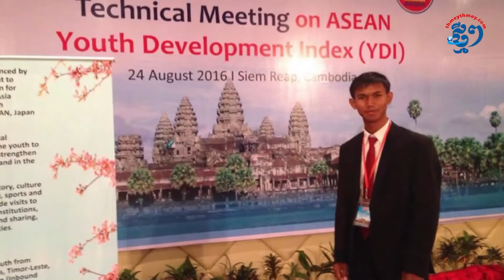Volunteer-និស្សិត ទីន សុខលីម «ចាត់ទុកការងារស្ម័គ្រចិត្ត គឺជាសង្សារ» (ThmeyThmey)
និស្សិត ទីន សុខលីម «ចាត់ទុកការងារស្ម័គ្រចិត្ត គឺជាសង្សារ»
ទីន សុខលីម បានផ្តើមជីវិតជាយុវជនស្ម័គ្រចិត្តតាំងពីរៀននៅថ្នាក់ទី១០ រហូតដល់ជានិស្សិតឆ្នាំ៤នេះ ពោលគឺមានរយៈពេលជាង៦ឆ្នាំហើយ។ ជីវិតជាអ្នកធ្វើការងារស្ម័គ្រចិត្តដែលយុវជន សុខលីម ចាត់ទុកថាជាសង្សារនោះ បានកែប្រែជីវិតនិស្សិតក្រីក្ររូបនេះ ក្លាយជាមនុស្សថ្មី ដែលស្គាល់ពីគោលដៅជីវិតខ្លួនឯងច្បាស់, មានទំនុកចិត្តលើខ្លួនឯង, ដឹងចំណុងចខ្លាំង-ខ្សោយ, ទេព្យកោសលក្នុងការបំពេញការងារ និងធ្វើជាអ្នកដឹកនាំគេជាដើម។

ប្រសិនបើ និស្សិតក្រីក្រដែលមកពីស្រុកបសេធ ខេតកំពង់ស្ពឺរូបនេះ សម្រេចចិត្តទៅធ្វើការ រកប្រាក់មកផ្គត់ផ្គង់ការសិក្សាវិញ ម្ល៉េះទំនងជាមិនលំបាកពេកនោះទេ។ ផ្ទុយទៅវិញ ការចូលរួមស្ម័គ្រចិត្តជួយសង្គម រៀនសូត្រពីការងារ ហើយយកចំណេះដឹងមកធ្វើខ្លួនឯង គឺជាជម្រើសដែលនិស្សិតអាហារូបករណ៍ នៃសកលវិទ្យាល័យភូមិន្ទនីតិសាស្រ្ត និងវិទ្យាសាស្រ្តសេដ្ឋកិច្ច រូបនេះ ជ្រើសរើស។ សុខលីម បានពន្យល់ពីជម្រើសមួយនេះថា៖ « ខ្ញុំចាត់ទុកការងារស្ម័គ្រចិត្ត គឺជាសង្សារបស់ខ្ញុំនៅក្នុងជីវិតរបស់ខ្ញុំ។ បើខ្ញុំមិនបានធ្វើអ្វីសោះសម្រាប់សង្គម ខ្ញុំគិតថា ខ្ញុំស្លាប់ទៅគ្មានន័យ។ ខ្ញុំរស់នៅក្នុងសង្គម ខ្ញុំចង់បន្សល់ទុកកេរ្តិ៍ឈ្មោះនៅក្នុងសង្គម ខ្ញុំមិនចង់គិតតែរឿងគ្រួសារ ហើយស្លាប់ទៅវិញ ដោយគ្មានន័យនោះទេ»៕